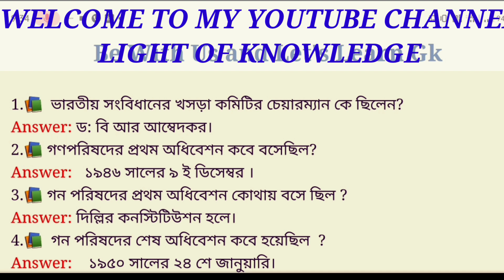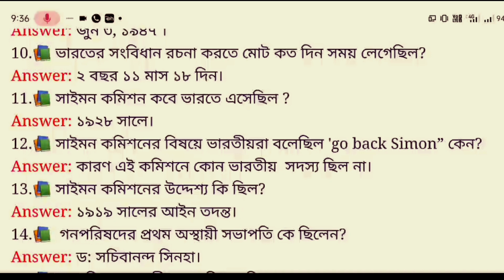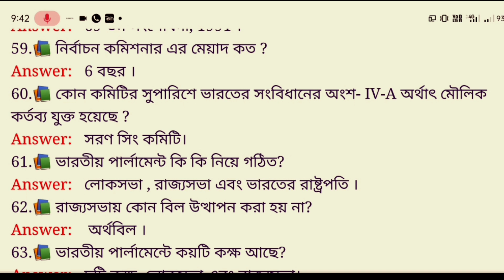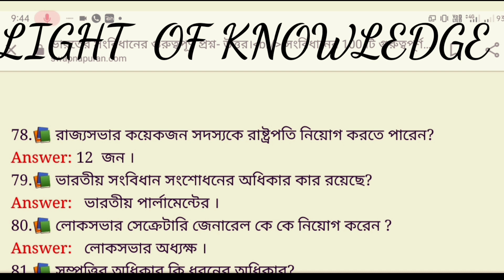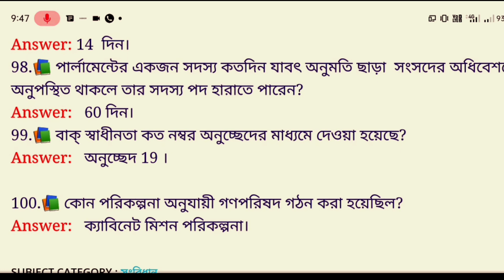INDIAN POLITY /100 TOP MCQ/SOCIAL SCIENCE /EVS//1/2 MARK SURE